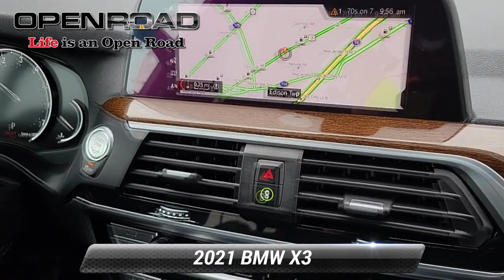Certified 2021 BMW X3 xDrive30i, Edison, NJ 70076A